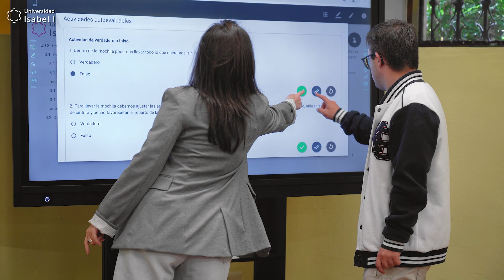Proyecto "Hábitos Saludables CCEE Estela"